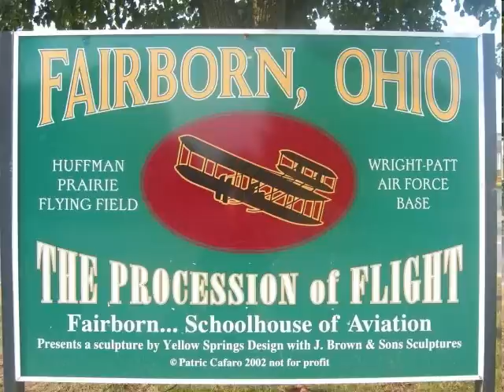Red Oak Mobile Home Park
Located in Fairborn Ohio, Red Oak, Southpoint Village and Park Hills Crossing offer new and existing single wide, double wide manufactured homes.

Homes in Red Oak range in price from the low 20's to the upper 70's.

Park Like Setting, 55 and over, sensible and affordable living.